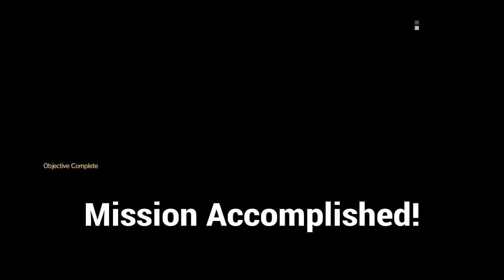Metal Gear Solid 5: The Phantom Pain: Jehuty Diver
In this FOB invasion video, I attempt to infiltrate a FOB belonging to my friend thsharp1, which is full of UAVs, Cameras, and Sniper patrols. Will I reach my goal without causing a Combat Alert? Tune in to find out!